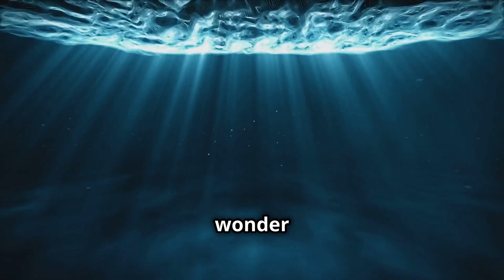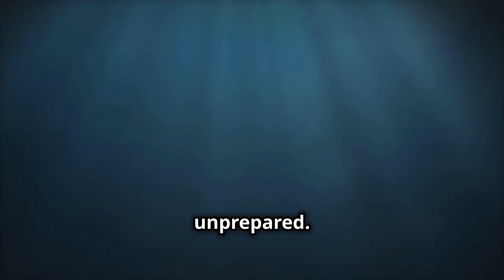Exploring the OCEAN DEPTH Like Never Before!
Dive into the deep ocean in this captivating video exploring the mysterious abyssal zone. Discover the wonders and dangers of this unexplored world!The deep ocean abyss, known as the abyssal zone, encompasses ocean depths between approximately 4,000 and 6,000 meters (13,000 to 20,000 feet). This vast, perpetually dark region covers about 60% of Earth's surface and 83% of the ocean's total area. WIKIPEDIAEnvironmental Conditions:Temperature: The abyssal zone maintains near-freezing temperatures, typically around 2 to 3°C (36 to 37°F). WIKIPEDIAPressure: Water pressure in this zone can reach up to 76 MPa (750 atm; 11,000 psi), presenting significant challenges for exploration and habitation. WIKIPEDIALight: Sunlight does not penetrate these depths, resulting in complete darkness. Many organisms have adapted by developing bioluminescence to communicate and attract prey. WOODS HOLE OCEANOGRAPHIC INSTITUTIONRecent Developments in Deep-Sea Exploration:Advancements in technology have enabled more extensive exploration of the abyssal zone. For instance, the Orpheus, a lightweight autonomous underwater vehicle developed by the Woods Hole Oceanographic Institution and NASA's Jet Propulsion Laboratory, is designed to navigate the ocean's deepest regions, including the hadal zone, which extends below 6,000 meters. BBCInnovations in Underwater Habitation:Ocean technology company Deep has unveiled plans for the Sentinel, a luxurious underwater habitat intended to house humans at depths of 650 feet (approximately 200 meters) for up to 28 days. Set to potentially be operational by 2027, the Sentinel aims to transform human ocean presence by offering panoramic sea views and a comfortable living environment. The modular habitat can accommodate varying crew sizes and be relocated as needed. Equipped with renewable power, satellite communication, and waste treatment systems, Sentinel also has models for both professional divers and casual visitors. The technology is based on 'saturation' principles, allowing prolonged underwater stays without additional decompression time. Pricing details remain undisclosed. THE SUNWhile the Sentinel is designed for shallower depths within the epipelagic zone (up to 200 meters), it represents a significant step toward sustained human presence underwater. Establishing habitats in the abyssal zone would require overcoming immense technical challenges due to extreme pressure, low temperatures, and lack of light.Join this channel to get access to perks Malayalam Kavithakal, kathakal, videos, travel and locations, historical places, top tens, special features, special animals, legacies,beautiful locations, tourist spots,special celebrations, hotels, buildings, new people, culture, civilizations, monuments, wild life, yoga, emerald green, flora and fauna, satire poetry, kadhakali, thullal, romantic poems, beautiful animals, birds, fishes, creatures, market, mangrove forest, ashtamudi lake, kallada river, munroe thuruth, marshoo island, temples, top ten, kakkarissi natakam, thiruvathirakkali, panjavadyam,
00:00 Abyss beckons
01:30 Introduction to Deep Ocean.
03:27 A dance with Danger.
05:38 Lessons from Abyss.